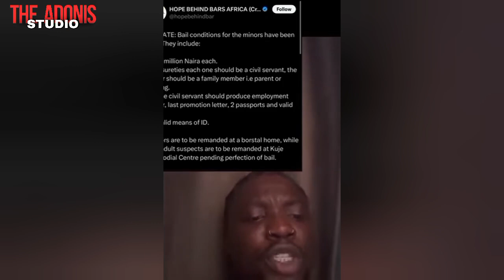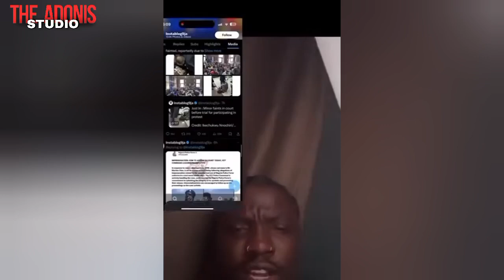Federal government Arrested Kids and detained Over Alleged Coup d' etat for raising the Russian Flag